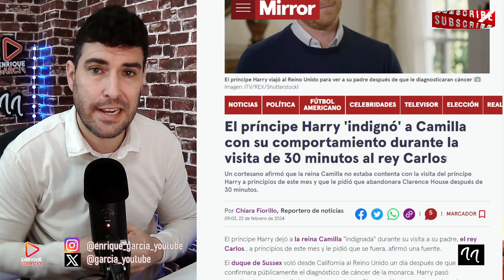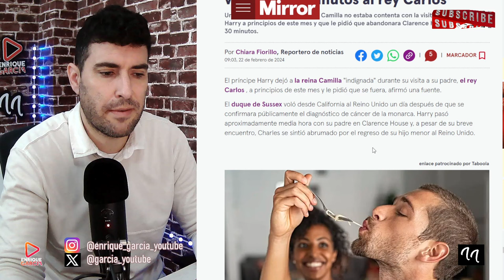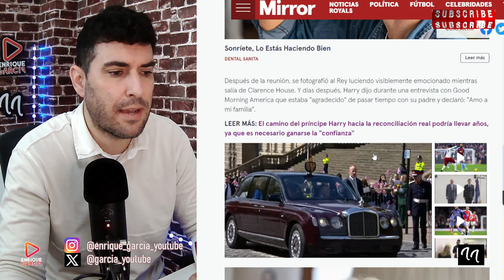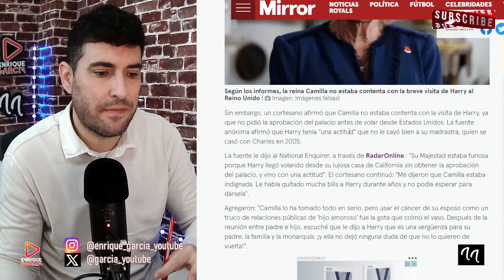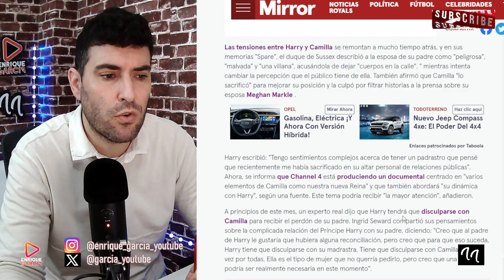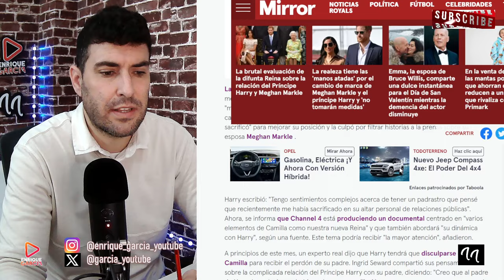CAMILA ECHÓ A GRITOS DE PALACIO A HARRY, EL DÍA QUE VISITÓ AL REY CARLOS, SEGÚN FILTRA UN TESTIGO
X @garcia_youtube
SI QUIERES SER INFLUENCER